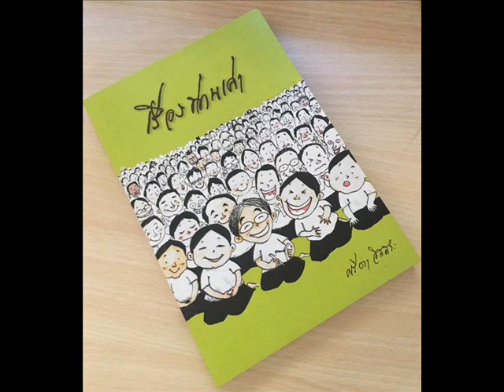099 เรื่องร้ายการเป็นดี เรื่องท่านเล่า ชยสาโรภิกขุ